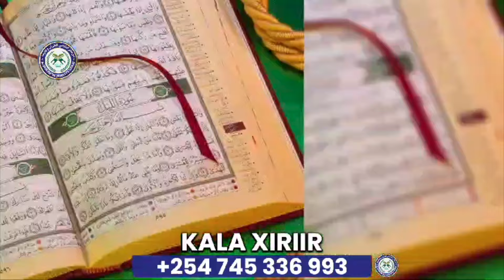talow maxaa u xal ah hadey heysataa Waxaan intaas ka digeynay Dowlada e?